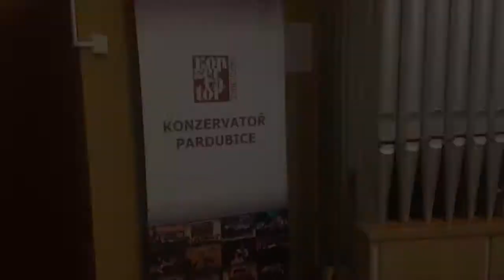Rafael Serrallet. Master class and lecture in Pardubice